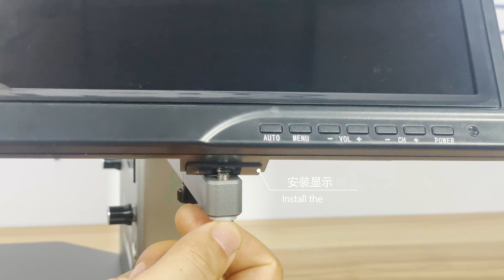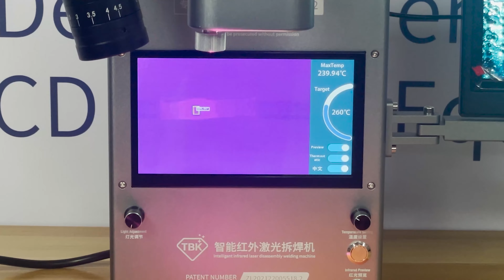TBK 2201 Laser desoldering machine